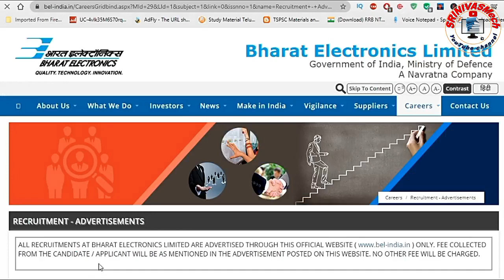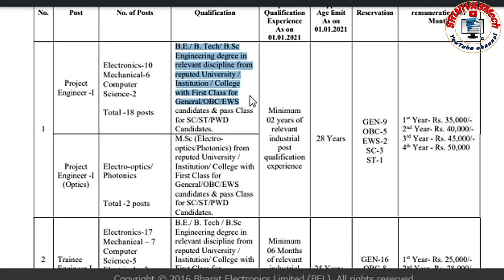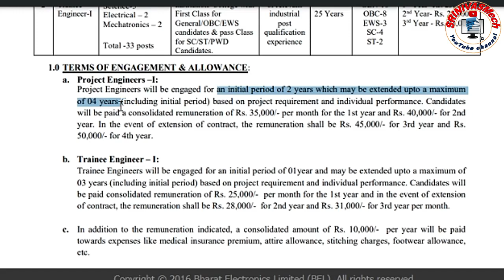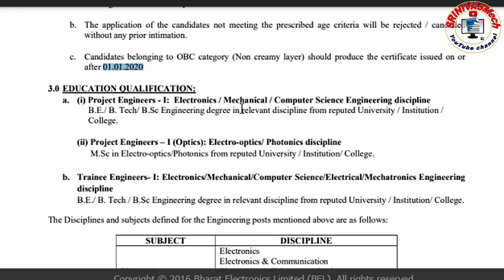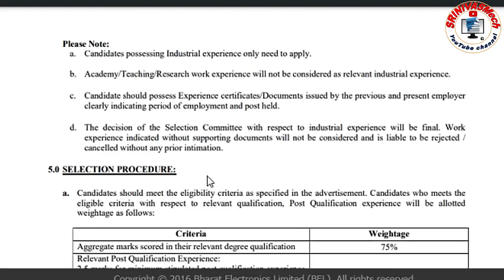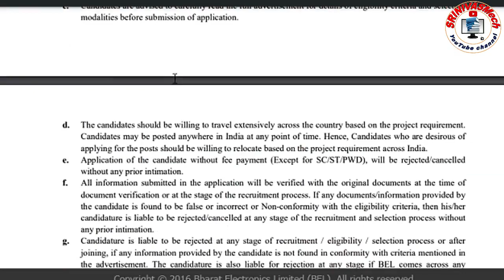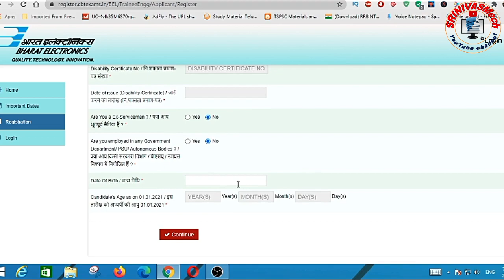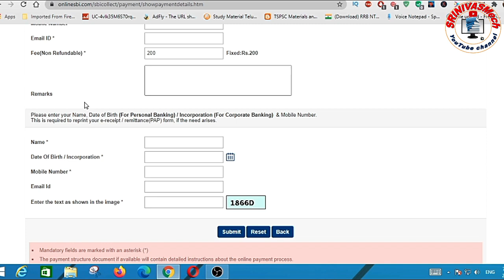Project Engineer & Trainee Engineer posts fill in BEL Recruitment 2021 for all by SRINIVASMech